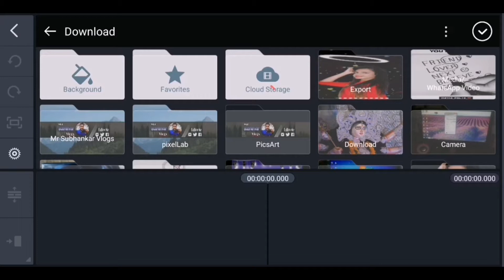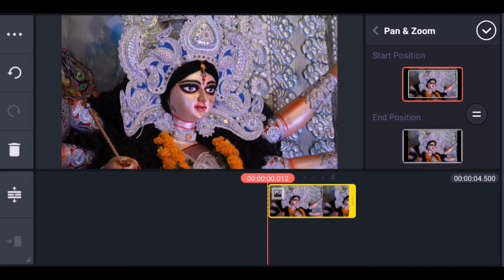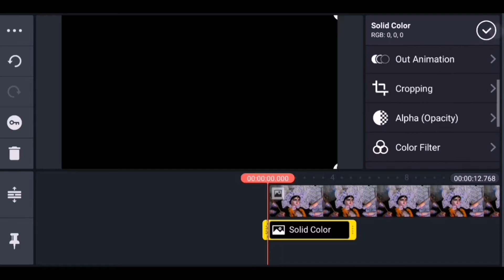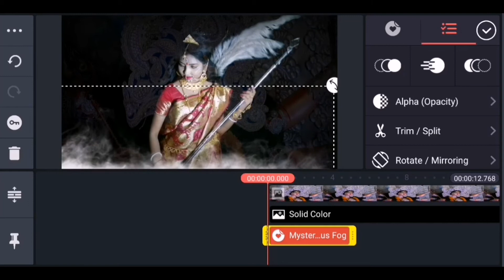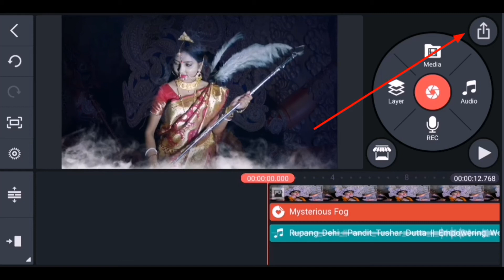Make Durga puja special 2020 status video | Durga puja special songs | Navratri Whatsapp Status 2020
🙋‍♂️ Hello Friends अज का एस वीडियो पार बाताँगे
Ki - Durga Puja Special Status Video Kaise Banaye In kinemaster.

🌏 Join On TestLineTech Instagram For More Updates :-

* Queries Solved :-

1. jai mata di whatsapp status video
2. navratri status
3. latest navratri status
4. garba status
5. new trading matadi status video
6. happy navratri whatsapp status
7. navratri status for whatsapp
8. Durga Puja
9. navratri bhajan
10. Mata Rani Ringtone
durga puja Bengali WhatsApp status
durga puja WhatsApp status Bengali
Latest Navratri WhatsApp status 2020
Maa Durga status for WhatsApp
Happy Navratri
2020 Navratri
How tu make new Navratri status video
How to make trending Navratri status video
How to create Navratri status video
Durga Puja status
Durga Puja status tutorial in kinemaster
Kinemaster me Navratri status kaise banaye
Kinemaster meDurga Puja status video kaise banaye

* Your Spacial Queries Solved :-

1. how to make durga puja special status video.
how to make durga puja special status video in my photo.
Durga Puja status video kamon banabo.
Durga Puja status video kamon banabo kinemaster.
Durga Puja status video kamon banabo mobile.
Joy Joy Durga Maa Song Whatsapp Status Video.
Joy joy durga maa bengali song status video.
How to make durga pooja WhatsApp Status video in kinemaster.
Navratri status video Kaise banaen.
नवरात्रि स्टेटस वीडियो कैसे बनाएं.
Durga Puja status video kaise banaye.